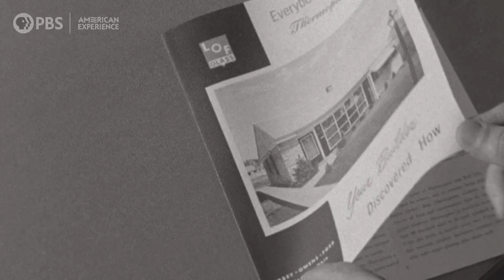THE SUN QUEEN | Trailer | AMERICAN EXPERIENCE | PBS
For nearly 50 years, chemical engineer and inventor Mária Telkes applied her prodigious intellect to harnessing the power of the sun. She designed and built the world’s first successfully solar-heated modern residence and identified a promising new chemical that, for the first time, could store solar heat like a battery. And yet, along the way, she was undercut and thwarted by her boss and colleagues — all men — at MIT.

Despite these obstacles, Telkes persevered and, upon her death in 1995, held more than 20 patents. She is now recognized as a visionary pioneer in the field of sustainable energy. An unexpected and largely forgotten heroine, Telkes was remarkable in her vision and tenacity — a scientist and a woman in every way ahead of her time. Her research and innovations from the 1930s through the ‘70s continue to shape how we power our lives today.

Don't miss AMERICAN EXPERIENCE's latest biography, THE SUN QUEEN, premiering Tuesday, April 4 at 9/8 central on PBS, PBS.org and the PBS app.